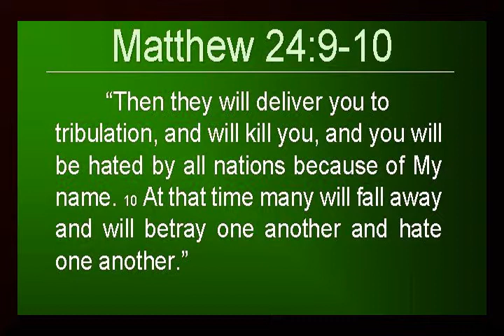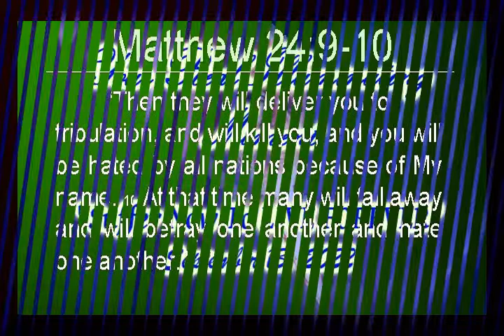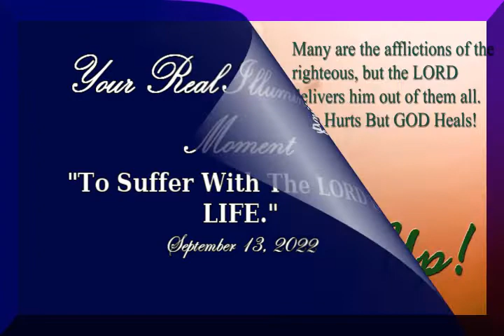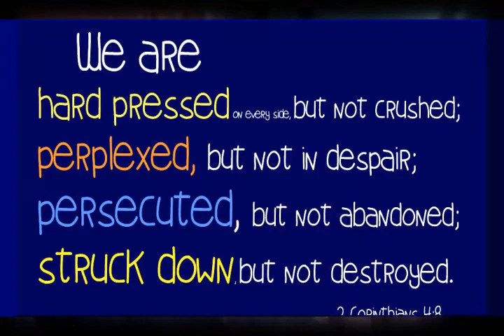"SUFFERING with THE LORD"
IS SUFFERING A MANDATORY PART OF SALVATION?